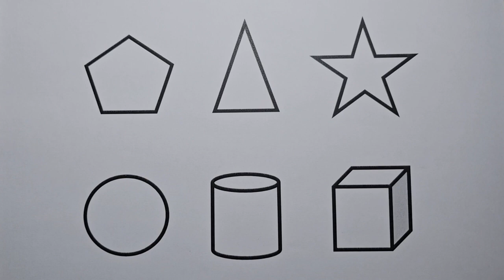Preschool Learning Videos Let's Learn Geometric Shapes Educational Videos for Kids